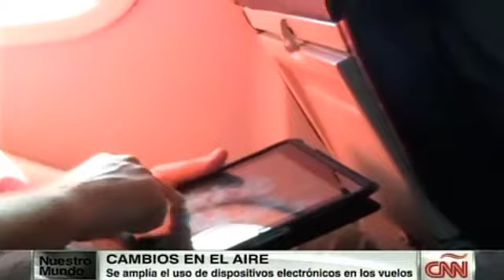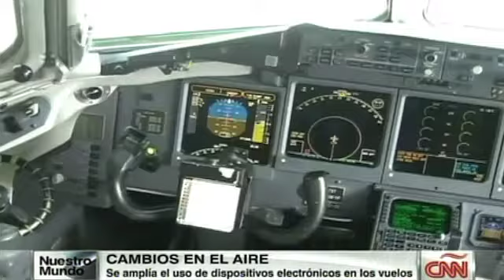Los 'gadgets' volarán en EU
La Administración Federal de Aviación determinó que los aviones comerciales pueden tolerar la interferencia radial de dispositivos electrónicos